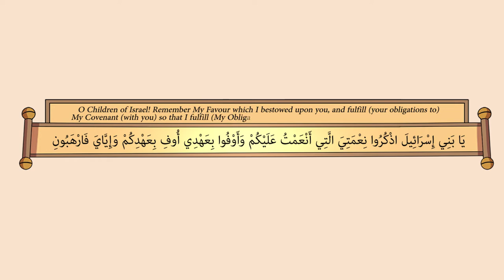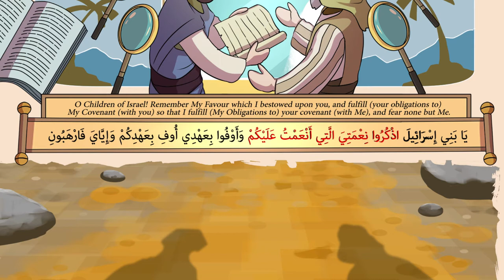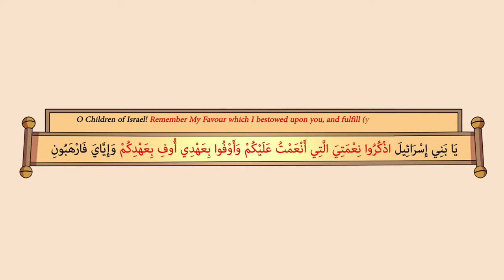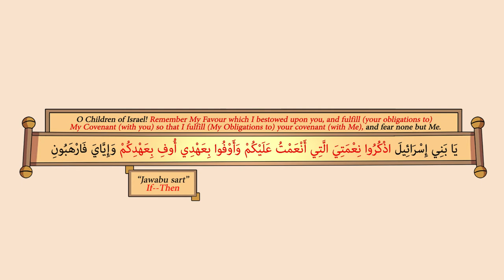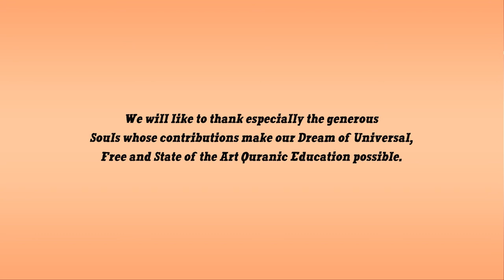A Promise of Success | Nouman Ali Khan | Illustrated